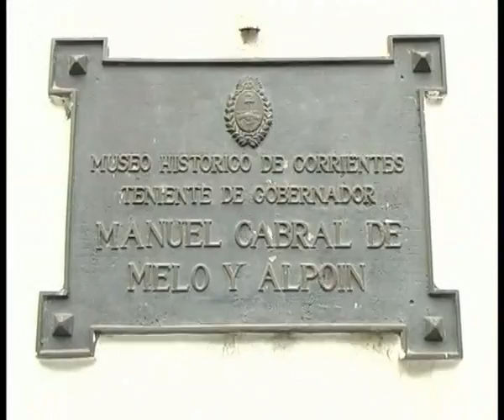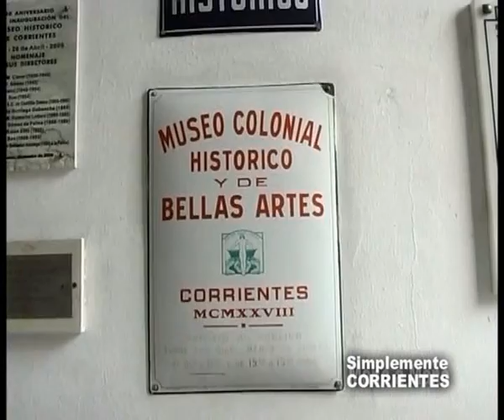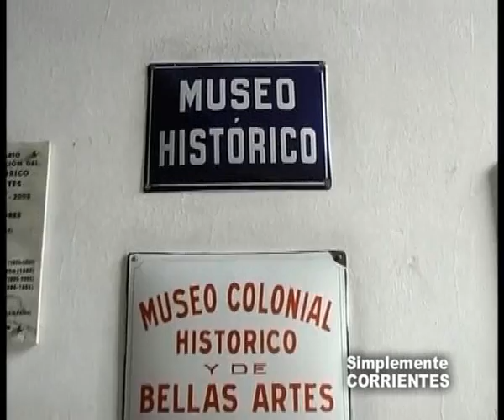01 - Apertura y Museo Histórico 1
Iniciamos el programa 859 de Simplemente CORRIENTES y lo hacemos compartiendo un visita guiada por el Museo Histórico . . .